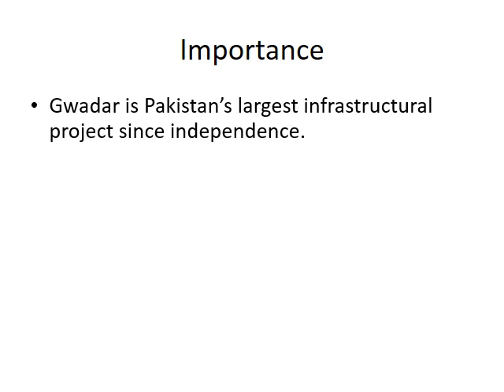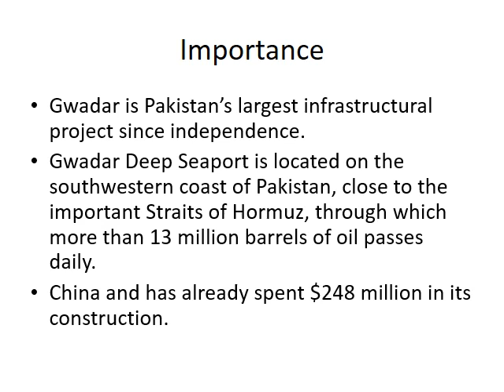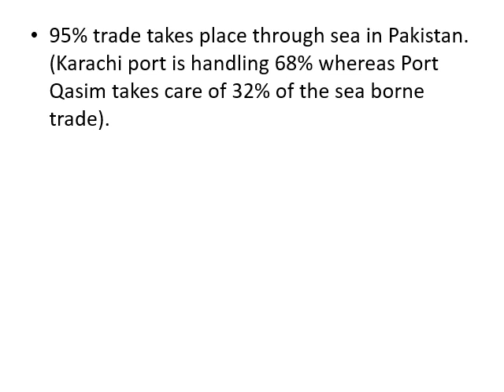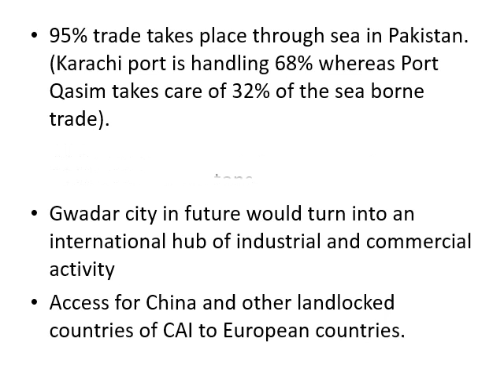Importance of Gawadar Port ENG